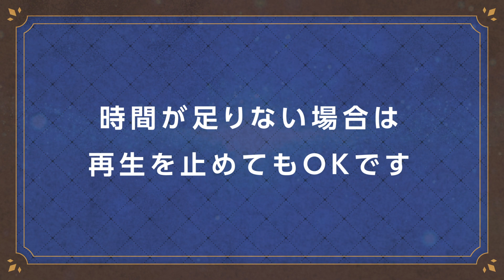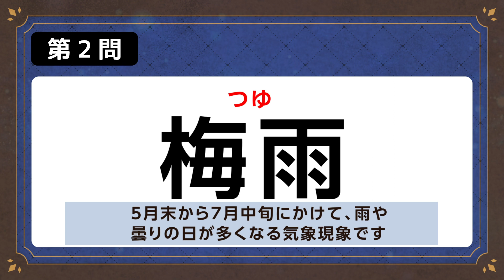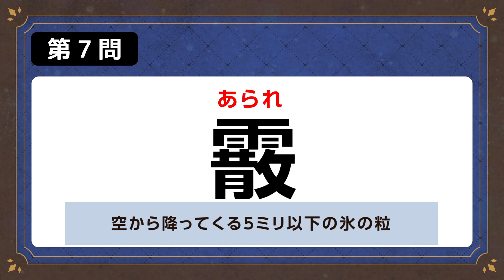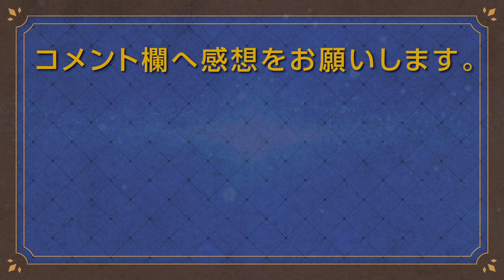【難読漢字】天気・気象の漢字クイズ 日照雨 ◆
天気、気象に関する漢字クイズです。
コメント欄へは、視聴の感想をお願いします。

--　お願い🥺　--
他の方の楽しみがなくなるため、回答の記載はご遠慮ください。